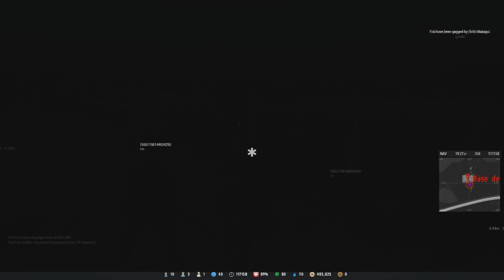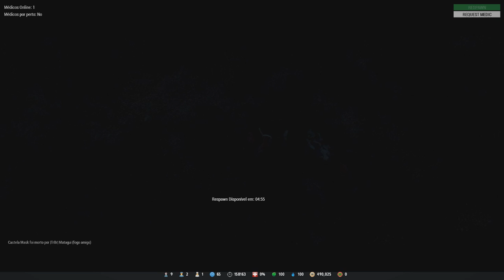Arma 3: Vida De Paisano,Fui Sequestrado